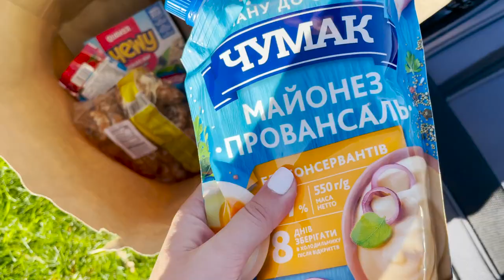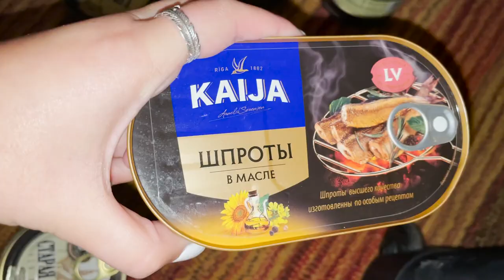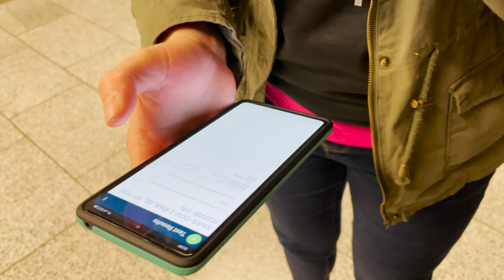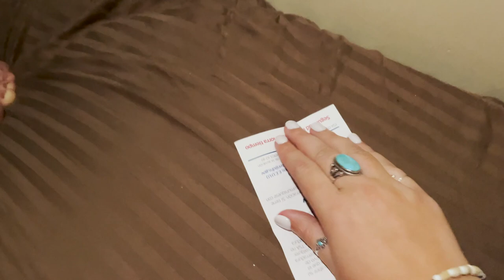Journey to Kenya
The exciting and stressful journey to Africa for a missionary trip during a worldwide pandemic!
Philippians 4:13